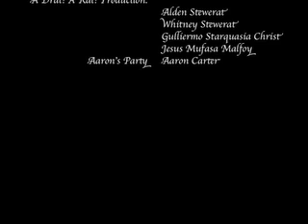Aaron's Party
Once you go past a certain point of embarrassment, you just don't go back.